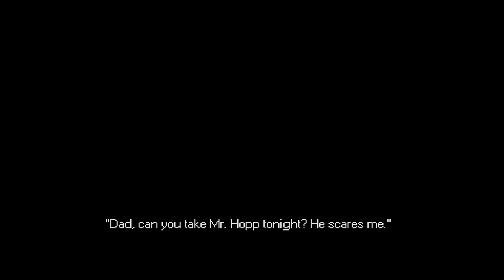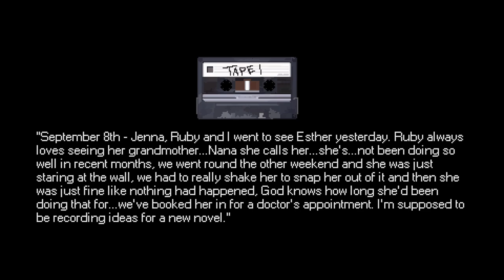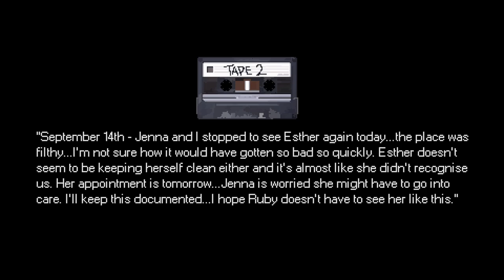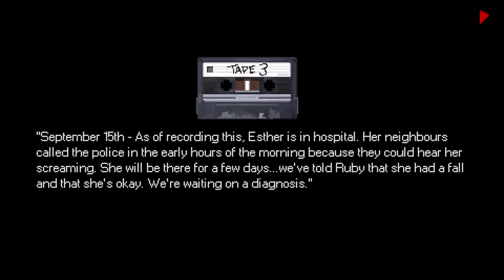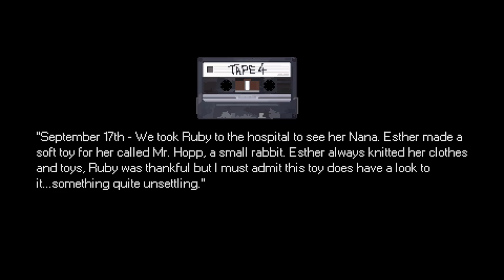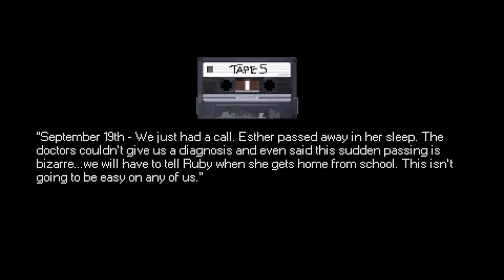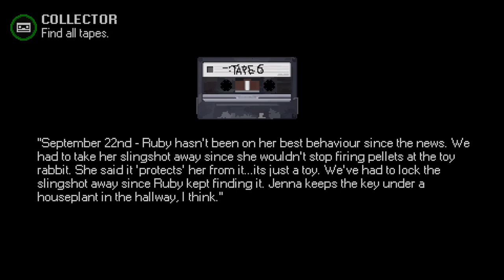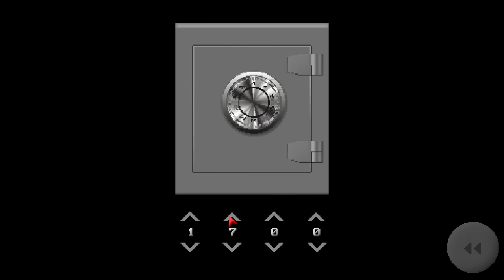OMG IT'S GOING TO KILL ME!! --- Mr Hopps Playhouse - [SBHC]